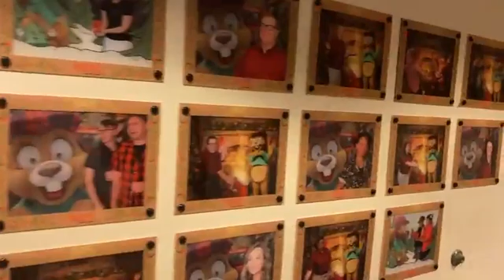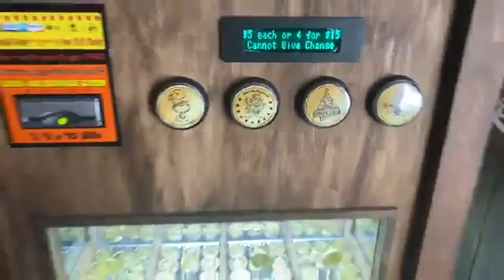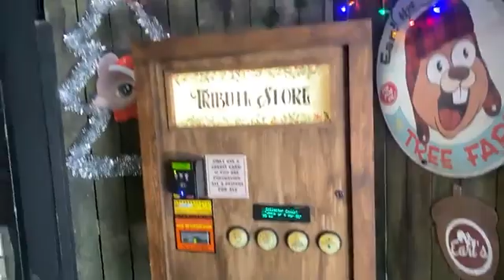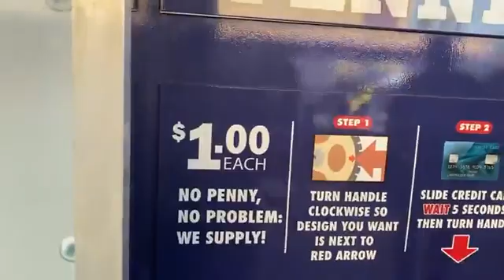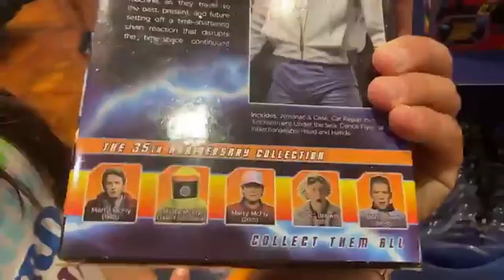Video 38 de 55 Tribute Store y Tienda de Universal